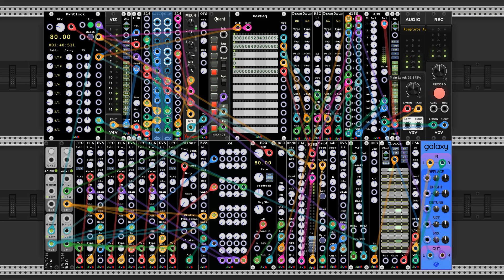VCV Rack docB plugins Etude 45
An FM Voice with X4 driven by a nonlinear feedback shift register.